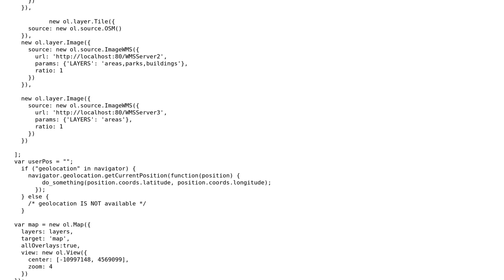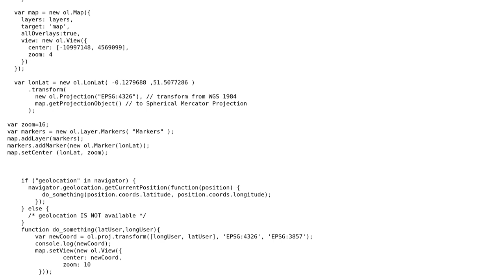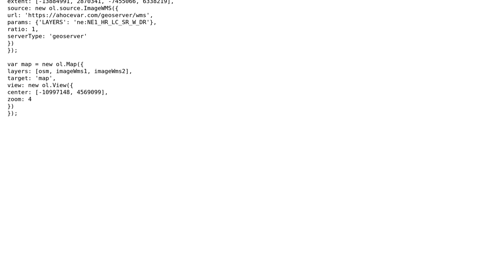GIS: All WMS layers not showing in OpenLayers?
With thanks & praise to God, and with thanks to the many people who have made this project possible! | Content (except music & images) licensed under CC BY-SA | Music | Images & others | With thanks to user Patrik BoXon Nicklasson user nmtoken user himyata and the Stack Exchange Network Trademarks are property of their respective owners. You are responsible for your own actions.